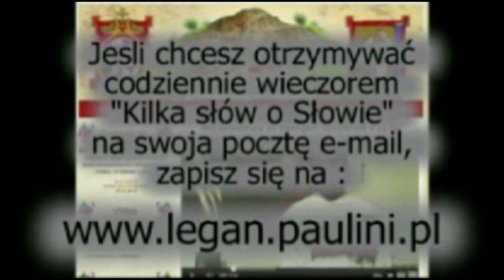Kilka słów o Słowie 19 X 2014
Mój komentarz do Ewangelii na niedzielę, 19 października 2014